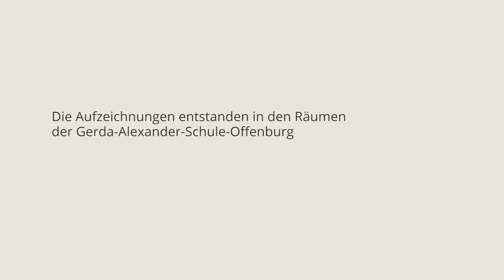Eutonie Gerda Alexander® im Lehrer-Beruf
Monika Koddebusch – Lehrerin und Sonderpädagogin – berichtet, wie die Eutonie die Präsenz im Berufsalltag fördert und in der Arbeit mit Kindern und Jugendlichen hilft